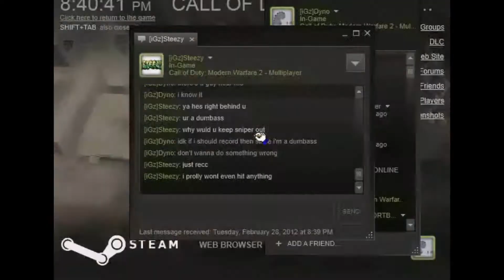OCE Episode 2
This is a clip of [iGz]Dyno.  Edited by Steezy